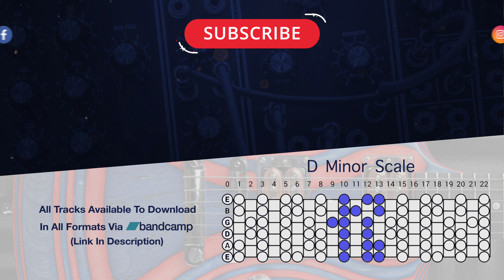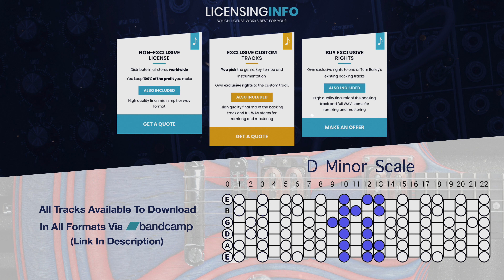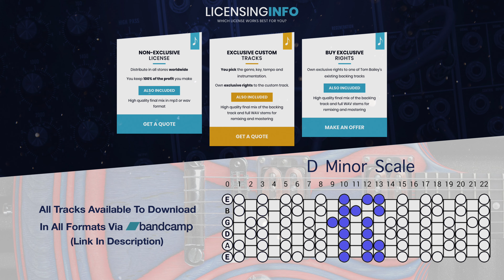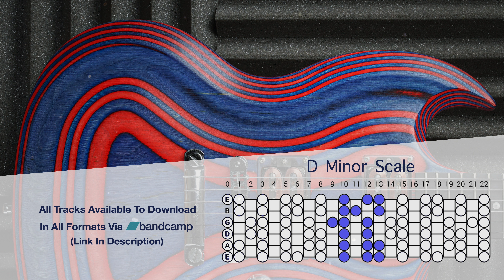Soulful Chill Groove Guitar Backing Track Jam In D Minor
D minor scales work great with this Soulful chill groove guitar backing track for guitar, singers, and jammers!

► Jam to backing tracks, practice scales, chords and technique all in one place!

Tom Bailey owns all the copyright to all of the tracks on his youtube, therefore, you may only use them with prior permission.

If you would like to sell or earn profit from using one of Tom Bailey's backing tracks you will need to acquire a license agreement that allows you to do so before ree.

© Non-Profit Use
If you would like to use my music for non-profit purposes. The only requirement is to purchase the music from my Bandcamp and credit my original instrumental YouTube video link in all credits, video descriptions, and posts.